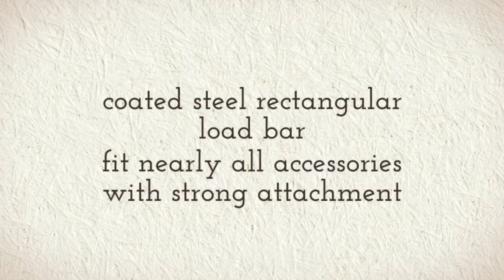Malone MicroSport 2 Boat Saddle Up Pro Kayak Trailer Package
- Eliminate the headaches of loading boats, bikes and luggage on your vehicle's roof, and save on gas by having your gear ride in your slipstream. Get now the Malone MicroSport 2-Boat SaddleUp Pro Kayak Trailer Package for hassle free enjoyfull adventure trip.

MicroSport 2-Boat SaddleUp Pro Package is perfect for transporting two large sit-on-tops (SOT's) or standup paddle boards(SUP's).